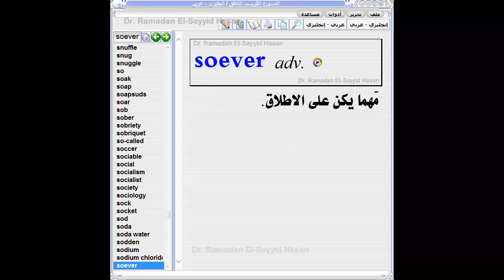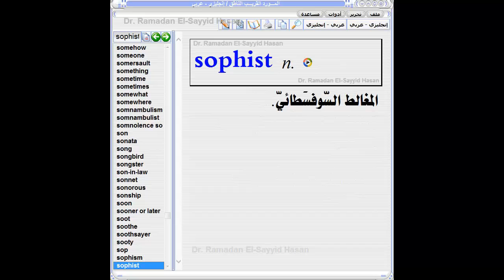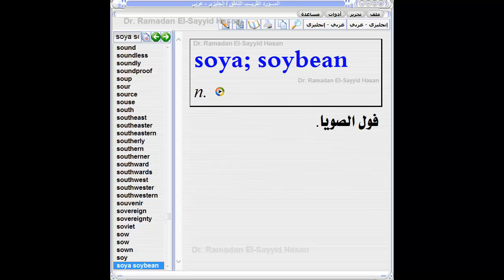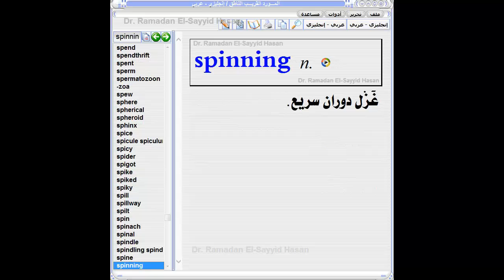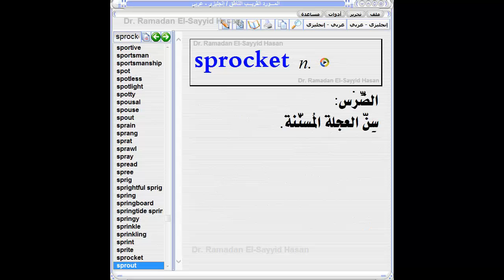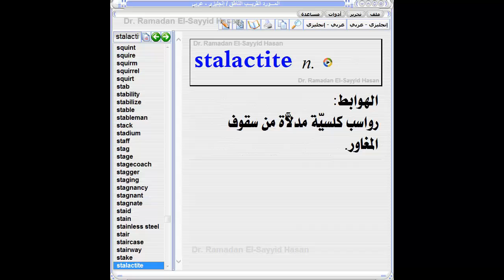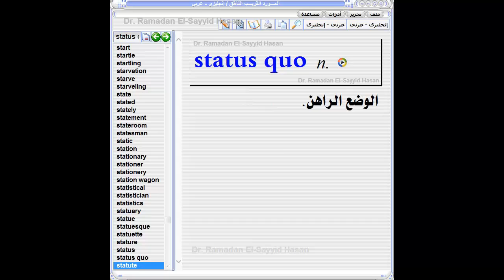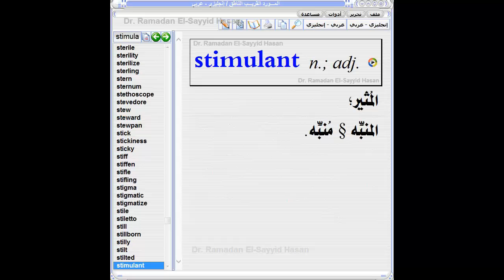Al Mawrid from S Soever to Stipend استمع إلى أهم كلمات اللغة الإنجليزية مع قاموس المورد إنجليزي عرب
استمع إلى أهم كلمات اللغة الإنجليزية -مع قاموس المورد إنجليزي عربي-Al-Mawrid English-Arabic Dictionary - تعليم النطق - الصوتيات- الترجمة -تعليم اللعة الإنجليزية - فن الترجمة